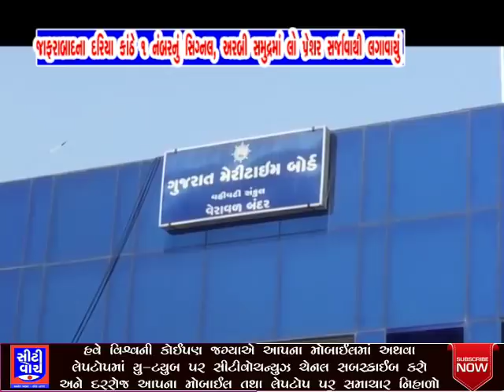જાફરાબાદના દરિયા કાંઠે ૧ નંબરનું સિગ્નલ, અરબી સમુદ્રમાં લો પ્રેશર સર્જાવાથી લગાવાયું